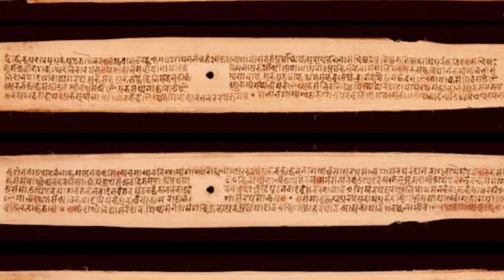जब प्रभु श्री राम जी ने तोड़ा था नारद का घमंड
8)Mahalaxmi Temple Ratlam story in hindi (यहां लगता है कुबेर का दरबार, प्रसाद में मिलता है सोना-चांदी)
14)मेहंदीपुर के बालाजी के इस धाम में भूलकर भी न करें ये काम, नहीं तो हो जाएंगे बर्बाद -
20)महाभारत के समय भगवान हनुमानजी ने गदाधारी भीम को समझाया, ताकत के साथ विनम्रता होनी चाहिए
24)50 लाख लीटर पानी से भी नहीं भरा शीतला माता मंदिर में स्तिथ ये छोटा सा घडा़
26)ढोलकल गणेश, यहां पर हुआ था परशुराम- भगवान गणेश जी का युद्ध, 3 हजार फीट पर विराजमान है गणेश जी
29)Raghunath ji mandir kullu - पापों से मुक्त करती है ये मूर्ति, राम ने किया था निर्माण